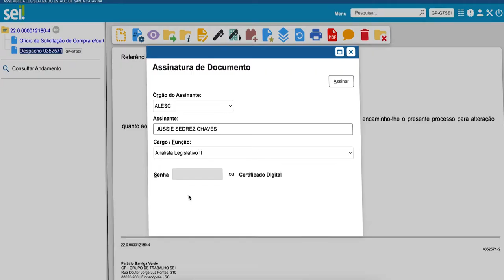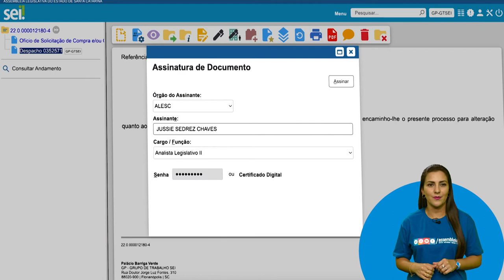Módulo 1 - Momento SEI 06_versão 4.0 - Como assinar um documento?